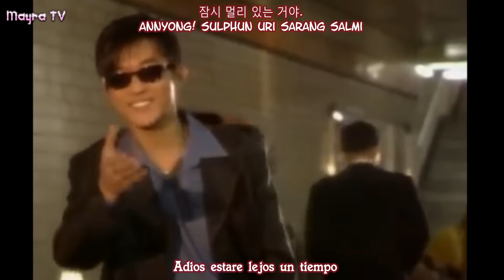Ahn jae-wook – “forever” (‘Un deseo en las estrellas’ ost)